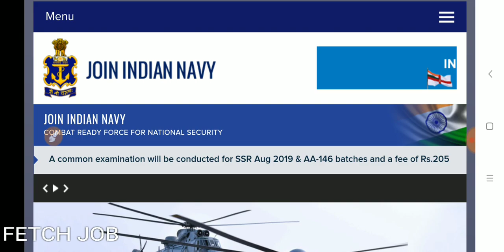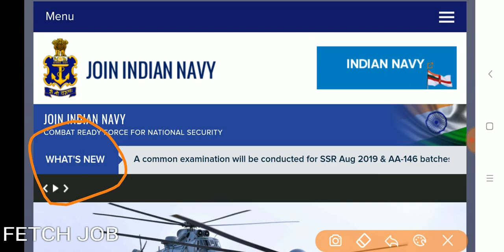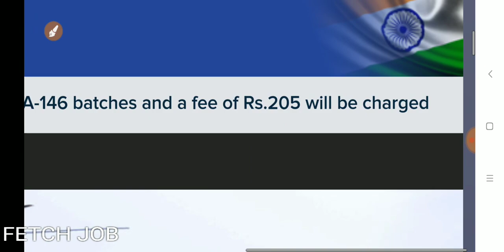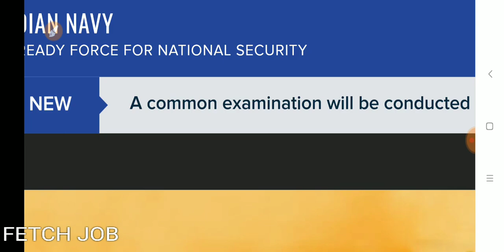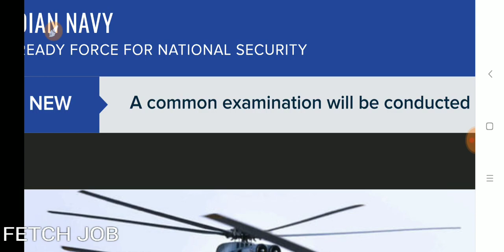Indian Navy एक Exam से हो सकता है नुकसान | पहले दो अवसर में से एक अवसर हुआ कम | मामला अच्छे से समझे